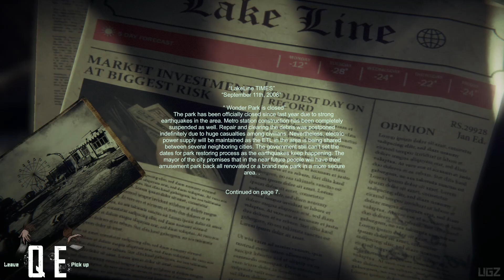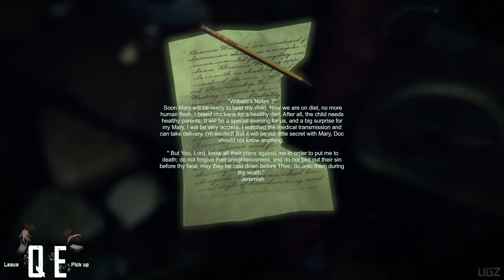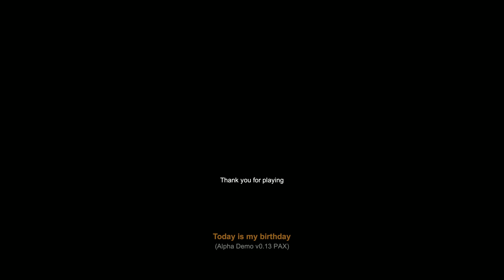Today is My Birthday - Exclusive Closed Gameplay (Horror Thriller Game)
Its offers a classic horror experience for fans, thrusting players into insurmountable odds with only a few tools at their disposal to escape death. Your own survival instincts, problem solving skills, and willingness to explore will shape your fate.
Special thanks to Developer to give me the chance to try out this exclusive Demo.

PC Specs:
CPU: Intel Core i7 8700K
Motherboard: Gigabyte z370 gaming 3
Memory: Corsair Vengeance LPX Black 16GB DDR4
SSD: Samsung SSD 970 EVO NVMe M.2
Graphics card: Zotac RTX 2080
Operating System: Windows 10
Monitor: LG 4K